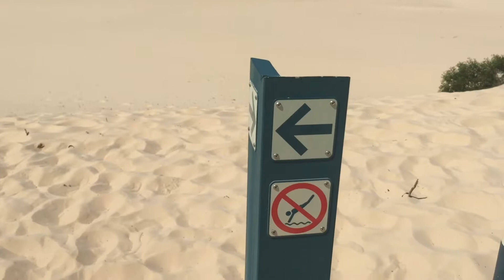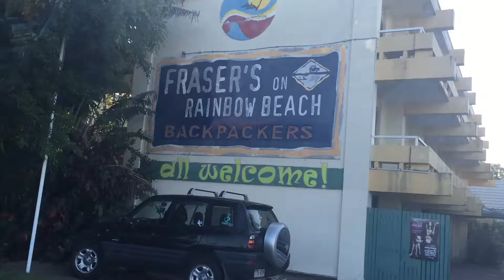Vlog #26 - Fraser Island